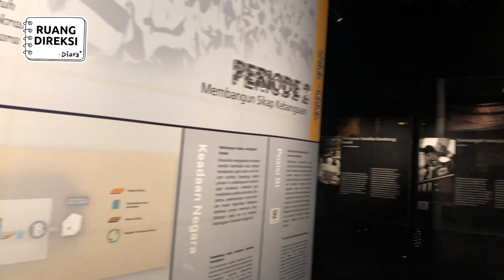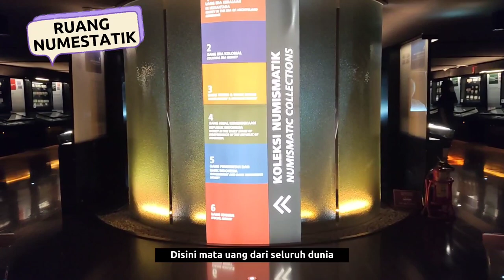A day at Museum Bank Indonesia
Voice over :
- Jessica
- Olivia
- Alicia
- Clarissa
- Sheira
- Davina

Movie editor :
- Gerrard

Cameraman :
- Gerrard